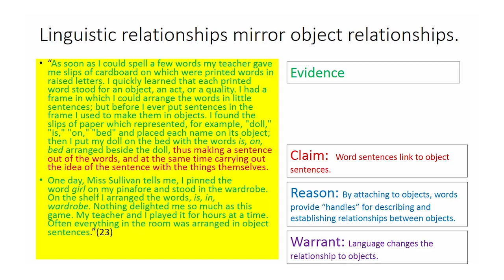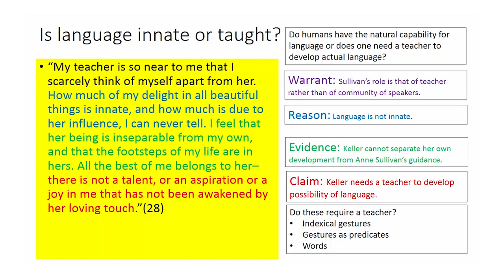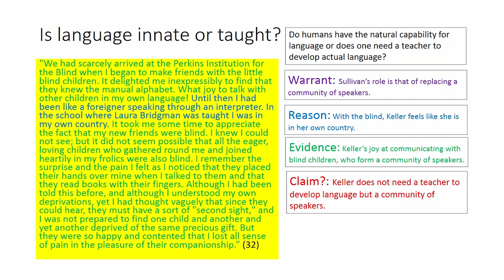The Origin of Language - 16-2 - Helen Keller - Lecture